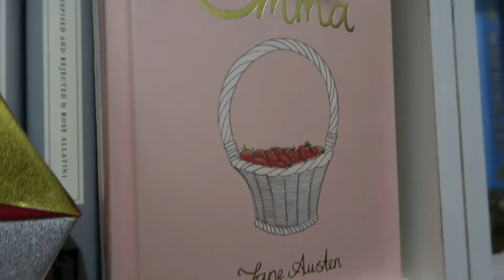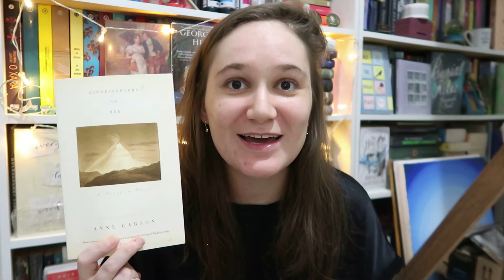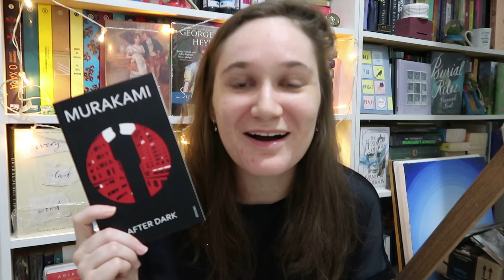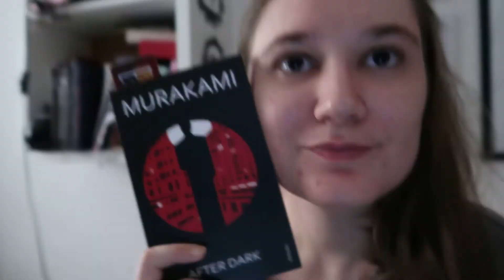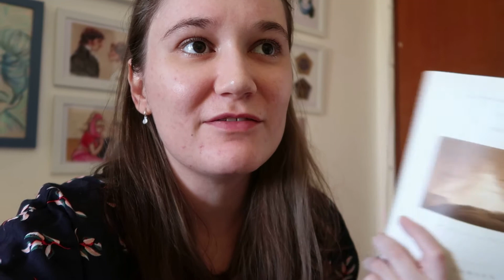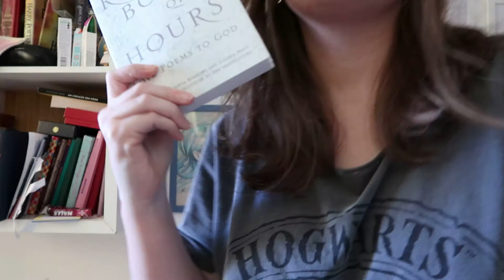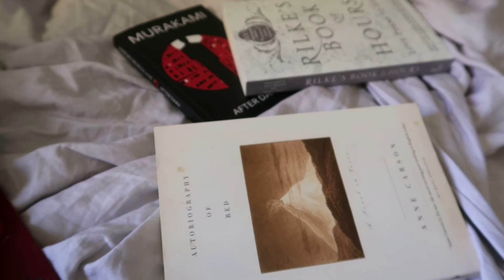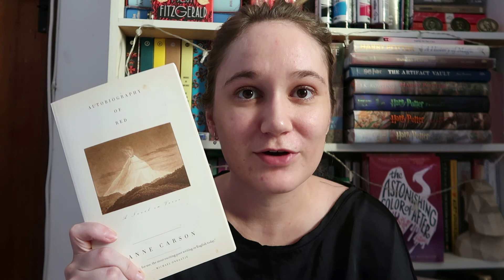i read like * e m m i e * for a week (and her taste is great!❤️) - reading vlog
In this vlog I choose 3 of Emma's favorite books to read in a week.